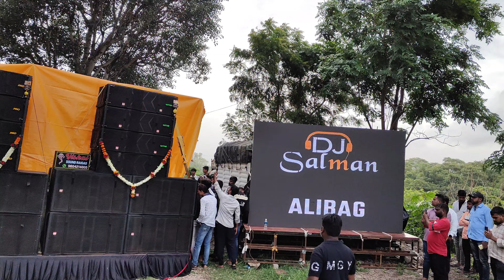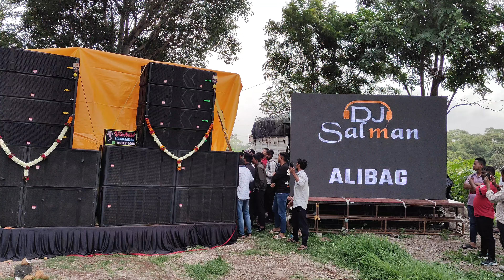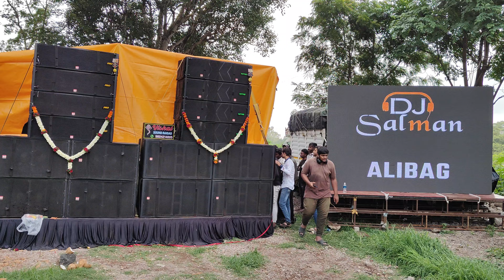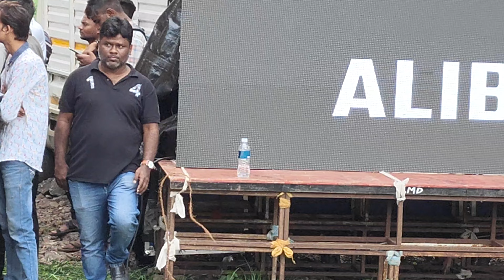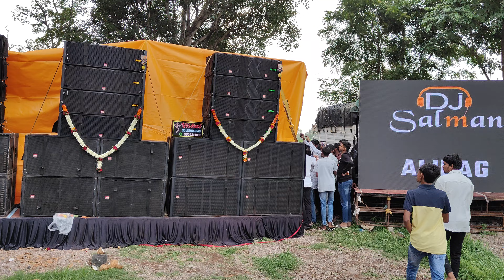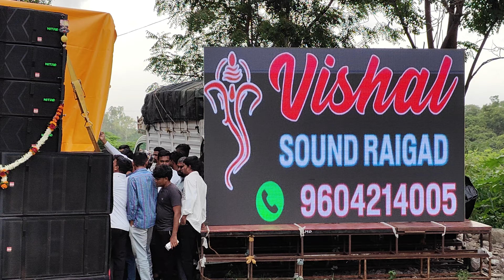DJ lovers Only